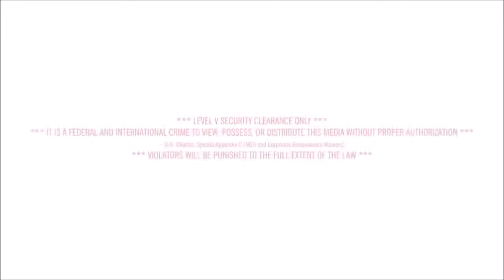assassin's creed unity 02 czyli dzwięk z depresją